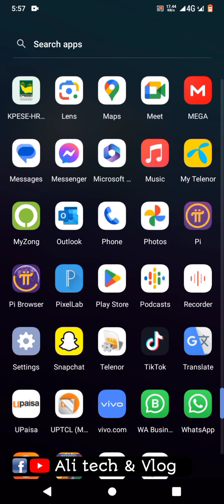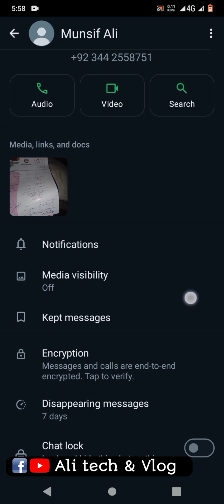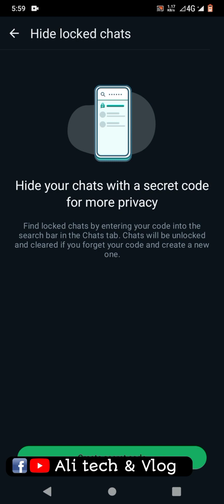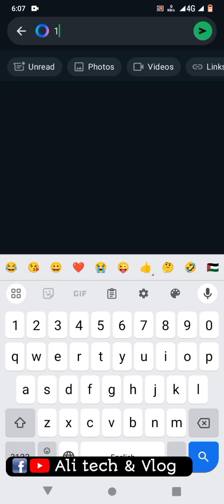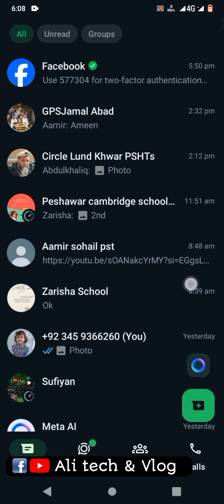How to hide whatsapp chat from the people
in this video I explained that how your personal chat of Whatsapp keep hide from the reach of other people's.